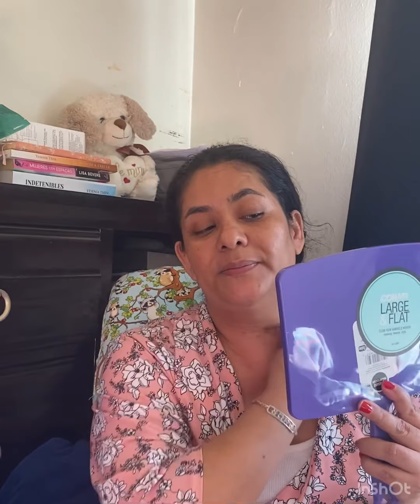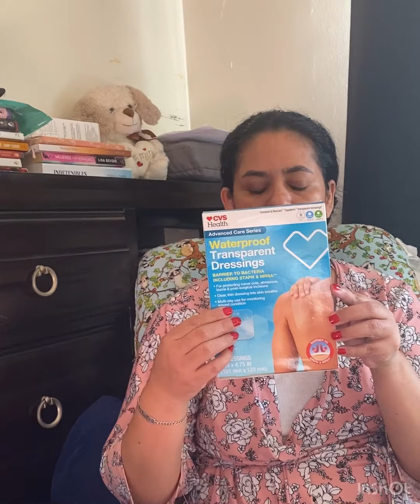Cuidados post-operatorio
Los cuidados que debemos tener en casa después de que nos han practicado una cirugía
Tener siempre a la mano:
Gazas
Agua oxigenada
Alcohol
Tape
Termómetro
solo quiero aclarar que lo que me pusieron no es plastico sino platino jjaja